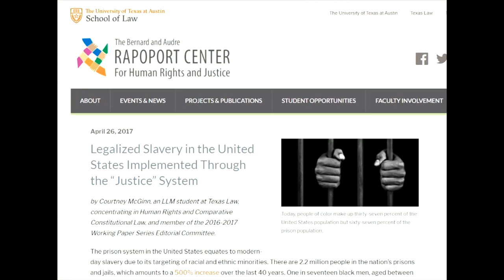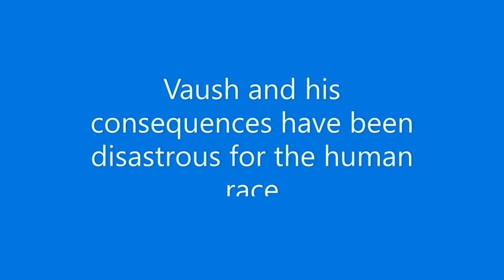All cops?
ACAB? A? Or just S? In this video, I explain what “ACAB” really means and look at how accurate it is.

Our Enemies in Blue: Police and Power in America by Kristian Williams

0:00 intro
1:43 Intentions don't matter
3:22 How the state works
10:43 Who you gonna call?
13:25 So, all cops?